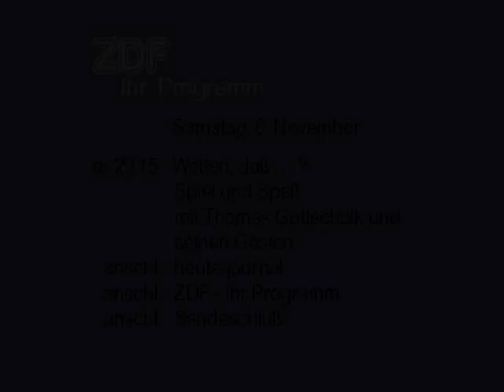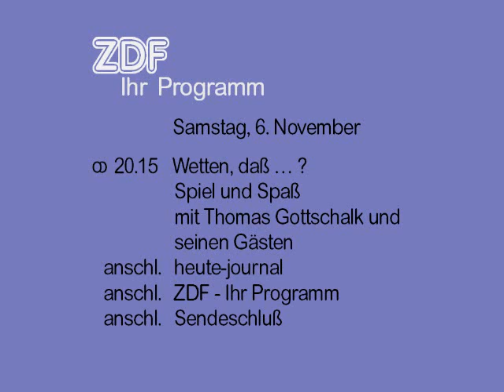WETTEN , DASS... DIE GESTALTUNG BEIM SCHÖNEN ZDF-IHR PROGRAMM VIEL SCHÖNER WAR ALS BEIM JETZIGEN 2DF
DIE DAMALS SCHÖNE ZDF - IHR PROGRAMM GESTALTUNG NACHGEMACHT. PROGRAMMABLAUF : SENDERLOGO , PROGRAMMTAFEL , ANSAGERIN , SENDUNG.
WETTEN , DASS ... DIE GESTALTUNG BEIM SCHÖNEN ZDF-IHR PROGRAMM VIEL SCHÖNER WAR ALS BEIM JETZIGEN 2DF VOR DER SENDUNG ?!!!

TEILAUSSCHNITT : ZDF - IHR PROGRAMM
ANSAGERIN : BIRGIT SCHROWANGE
MODERATION . THOMAS GOTTSCHALK

SAT.1 SENDUNGEN UND SAT.1 PERSONAL :

RAIMUND BRICHTA , ...
ANSAGER :
HARALD SCHMIDT , ...

U.V.A.

HAUPTSEITE
BEGRÜSSUNG
NACHRICHTEN
- AKTUELL
- SAT.1 WETTER
- SAT.1 ARTIKEL
- SAT.1 PERSONAL
ZUR INFORMATION
IMPRESSUM
- KARTE
- SAT.1 SENDEBEGINN
- SAT.1 BLICK
- SAT.1 BINGO
- SAT.1 GLÜCKSRAD
- SAT.1 TELEWETTE
- MANN-O-MANN ( SAT.1 )
- SAT.1 SENDESCHLUSS
- SAT.1 TEXT
- ZUSATZ
- AKTUELLE UMFRAGE